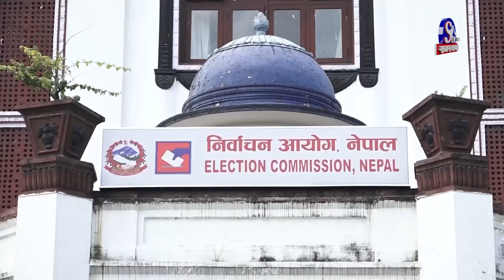निर्वाचनका समयमा अर्थतन्त्र चलायमान भएपनि खासै सुधार नहुने विज्ञहरुको टिप्पणी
निर्वाचन समयमा हुने आर्थिक गतिविधिहरुले मुलुकको अर्थतन्त्रमा समेत २ प्रतिशतसम्म आर्थिक वृद्धि हुने विभिन्न अध्ययनले देखाएको छ । विगतमा नेपालमा पनि निर्वाचनताका हुने आर्थिक गतिविधिले अर्थतन्त्रलाई चलायमान बनाएको देखिन्छ । निर्वाचनको बेलामा राजनीतिक दलका उम्मेद्वारहरुले निर्वाचन जित्नको लागि आत्याधिक खर्चिने गर्दछन् । निर्वाचनमा प्रयोग हुने खाद्य सामग्री र सवारी साधनमा खर्च गर्दा आर्थिक गतिविधि चलायमान बन्छ ।